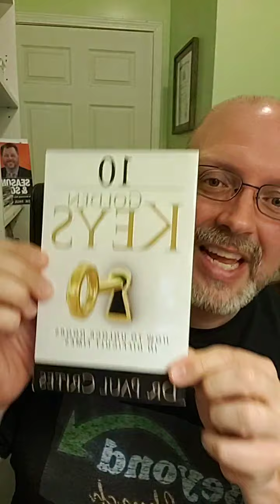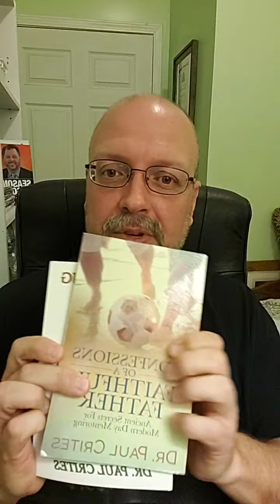8 Strategies for Overcoming Mental Attacks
~ Dr. Todd Williams